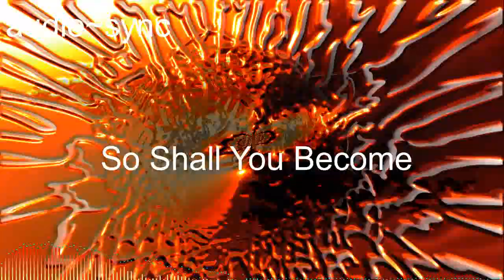Lonely Red Tree | 2 Minute Meditation | Free Music | Free Images | Free Videos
2 Minute Meditation